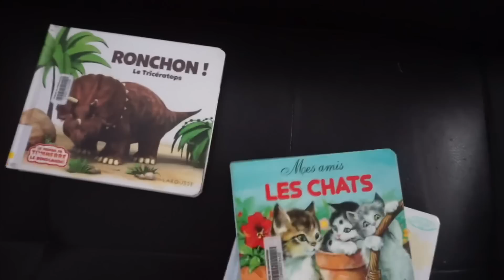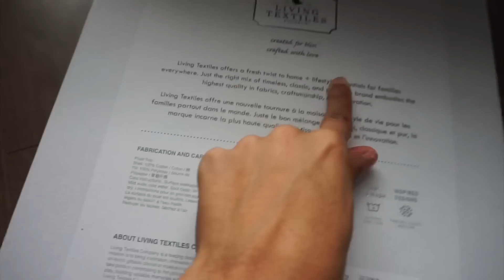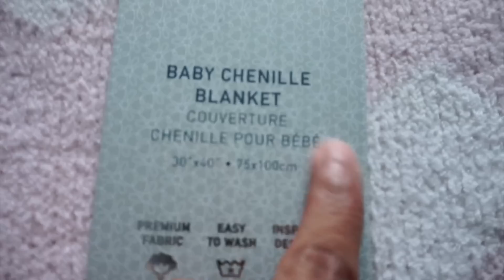I suck at this .....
Have you missed us? We have missed you.
Really trying to get back into this youtube, for real real.

After this video you can expect some older videos we didnt post yet, then we shall be back on track.

★ MUSIC ★